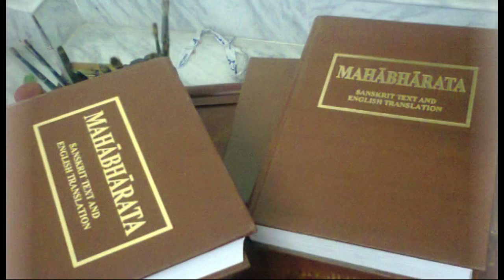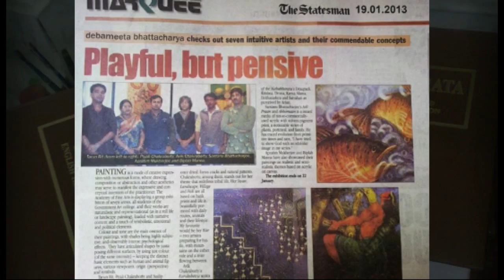Avik Chakraborty - Depicting Indian Mythology via Art!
Avik Chakraborty loves to paint canvases to make them meaningful to everyone. The perspective of his painting is to depict Indian Mythology in language of lines and colours.